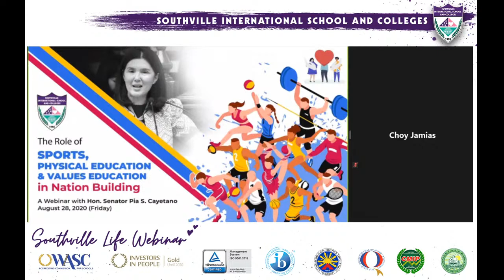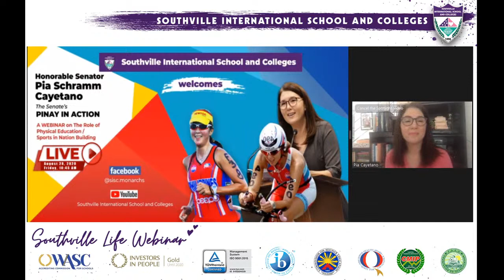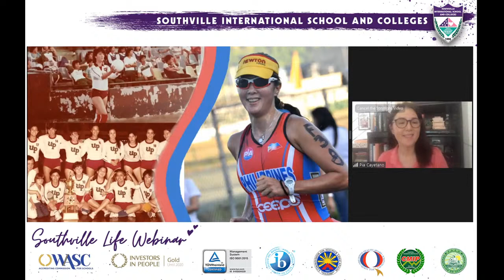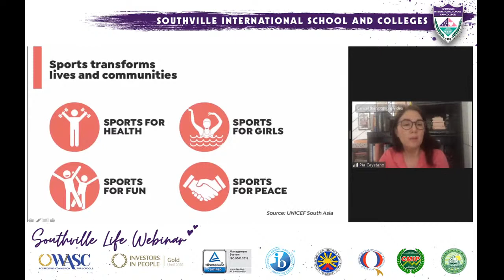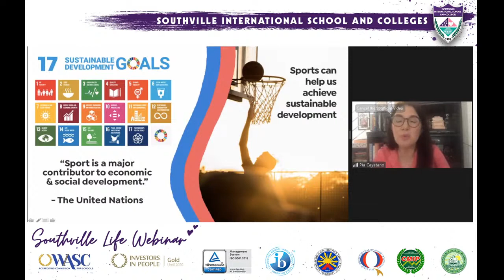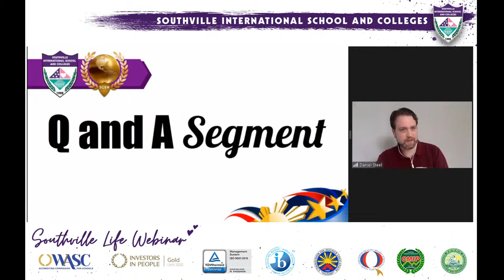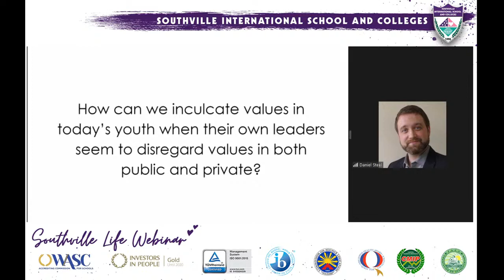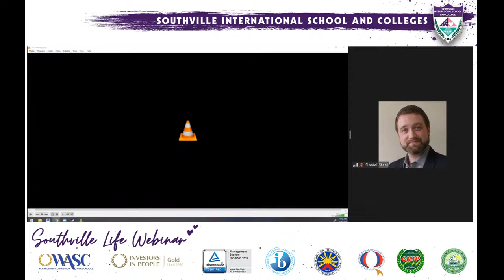Honorable Senator Pia Cayetano | The Role of Sports, Physical Education & Values in Nation Building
Southville International School and Colleges (SISC) is the only international school in the Philippines offering a complete array of educational programs officially recognized as an educational institution of international character based on the Republic Act (R.A.) No. 9493.  Propelled by its main thrust of providing the highest quality standards of education to learners, SISC keeps in constant pursuit of excellence in instructional-related matters, research, and community services.